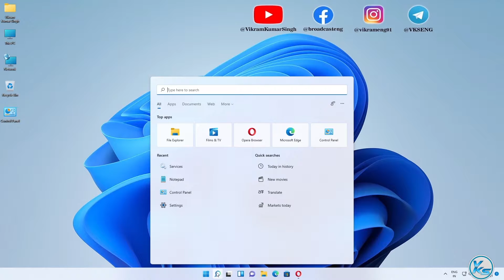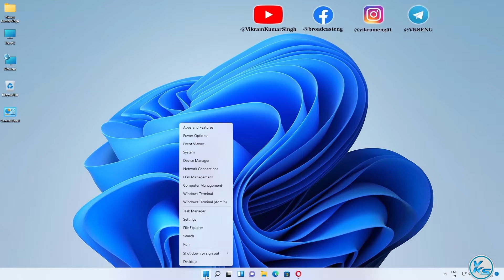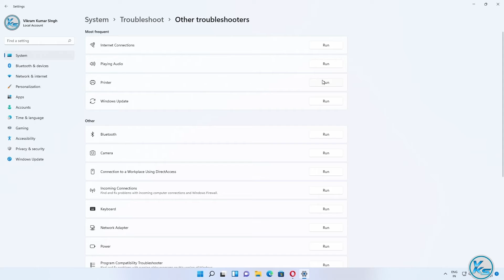✅ How To Fix Print Spooler Problems On Windows 11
In This Tutorial, I will be Showing You ✅ How To Fix Print Spooler Problems On Windows 11 | windows 11 me print spooler problem kaise fix kare | विंडोज 11 पर प्रिंट स्पूलर की समस्याओं को कैसे ठीक करें

Useless Tags :
windows 11 me print spooler problem kaise fix kare
print spooler not enough storage is available to complete this operation
print spooler not found in services
printer spooler not running
print spooler not printing
print spooler not running error
print spooler service is not running
How To Fix Print Spooler Service is Not Running in Windows 11
windows 11 me print spooler service running nahi hai kaise fix kare
print spooler service is not running windows 10
local print spooler service is not running
the local print spooler service is not running
local print spooler service is not running windows 10
local printer spooler service is not running
server print spooler service is not running
server print spooler service is not running windows 10
the local print spooler service is not running windows 10
the print spooler service is not running
how to FIX Print Spooler Service Is Not Running Windows 11
FIX Print Spooler Service Is Not Running - Windows 11
windows 11 me print spooler service problem kaise fix kare
print spooler service is not running Windows 11
local print spooler service is not running Windows 11
server print spooler service is not running Windows 11
the local print spooler service is not running Windows 11